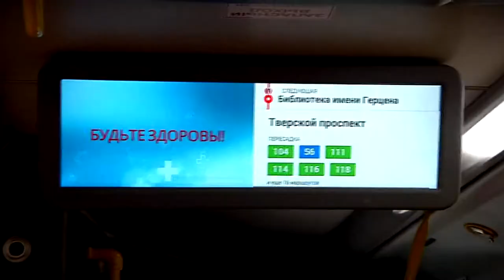В Тверской области подведены первые итоги контроля безбилетного проезда в общественном транспорте